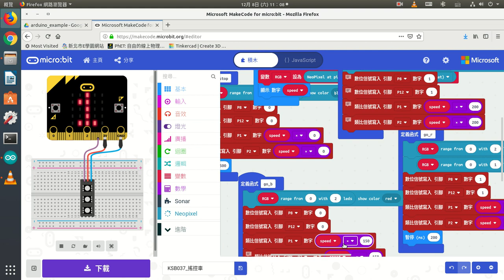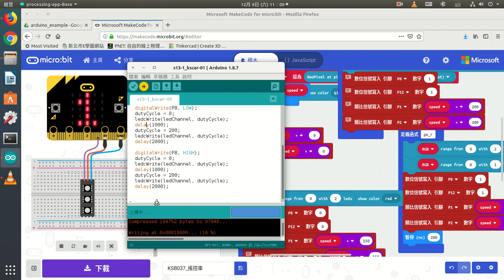s13擴充板驅動馬達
bpi-bit加使用ks小車，驅動馬達前進和後退